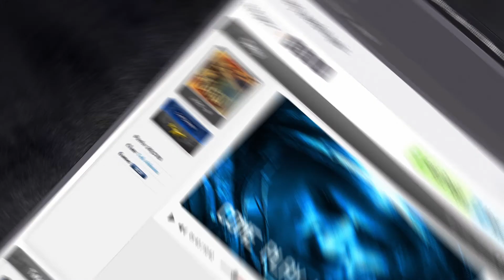OpenRA Friday Gamecast #6: Abcdefg30 vs Kazu [RAGL] Minions' Division Last Match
The last match played in the Minions' Division for the Red Alert Global League.

Credits:

C&C: Red Alert OST and albums Rocktronic and Awakening of Agression by Frank Klepacki

Blizzard, StarCraft OST - Zerg 1